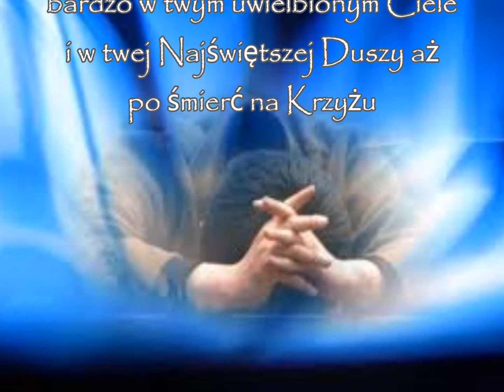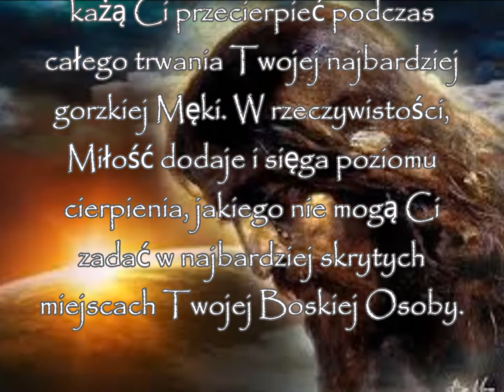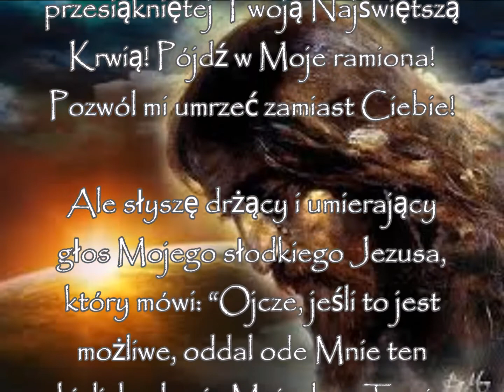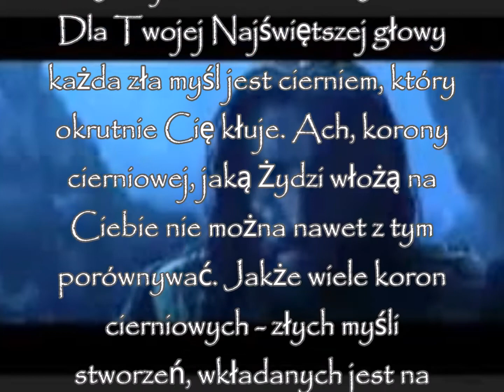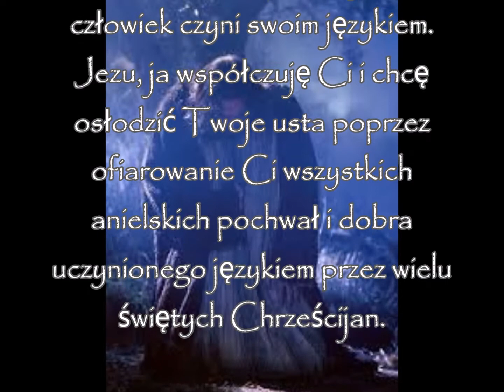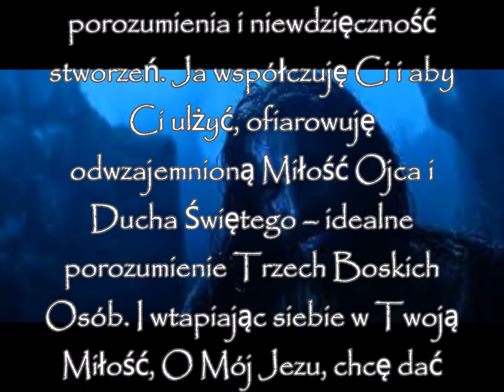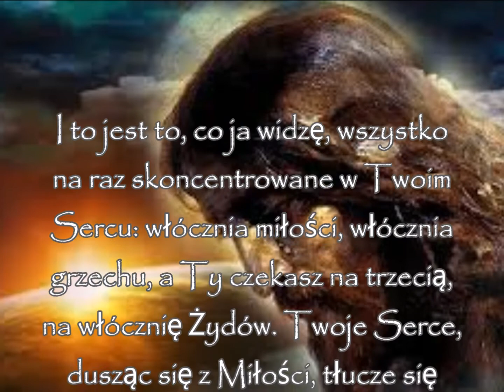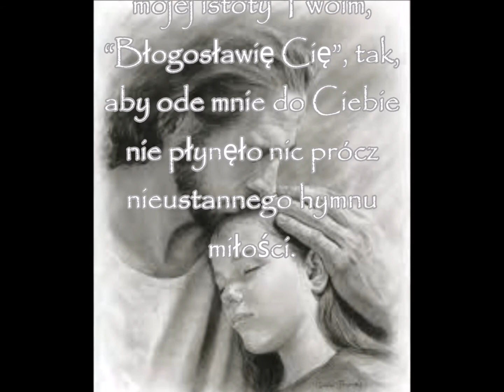24 Godziny...szósta godzina dla dobra dusz